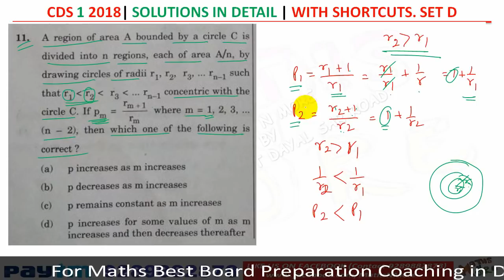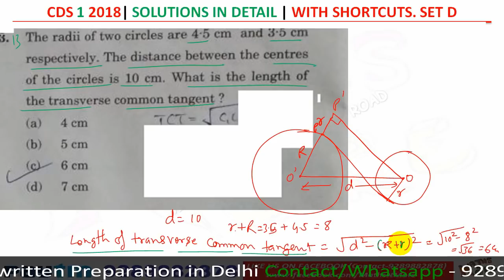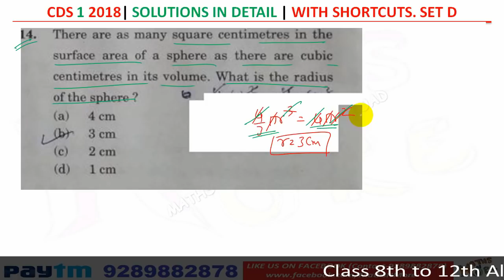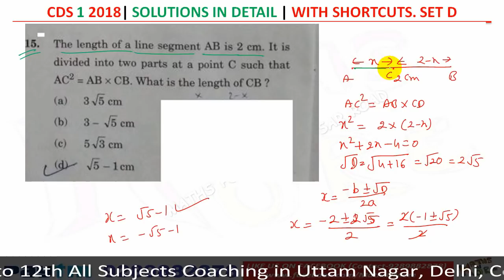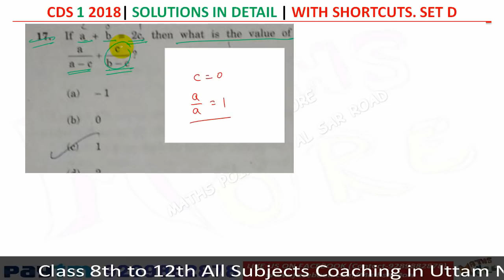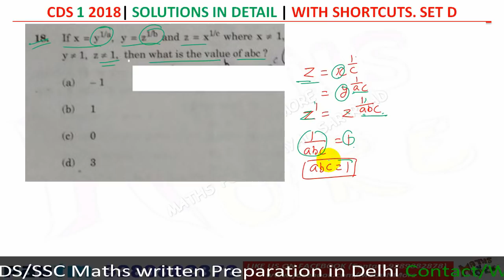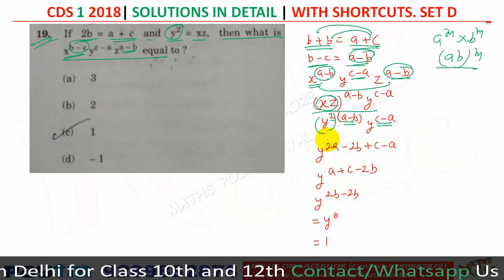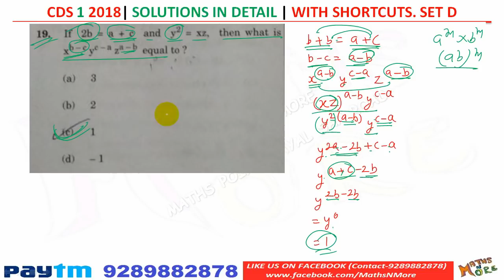CDS 1 2018 Maths Full Solution Part 2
In this Video Series comprising of 10 Videos, we have Solved Full Mathematics Paper Of Combined Defence Services Exam Held On Held on 4th February 2018.

This is Part 2, in this Part Question 11 to Question 20 Have been Covered.

We have divided the Full paper into 10 Videos, Each Video has subsequent 10 Questions of Set D.

CDS 1 2018 Maths Full Paper Solution.
CDS I 2018 Maths Set A Full Paper Answer Key By Maths N More will Also be Provided to you.

Name of our Study Center is "Maths Point " Dayal Sar Road,  located In New Delhi , Near Uttam Nagar West Metro Station.

Address-
Maths Point
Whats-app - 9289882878